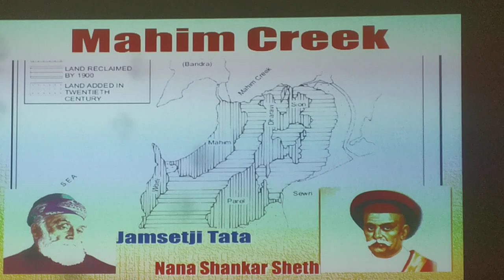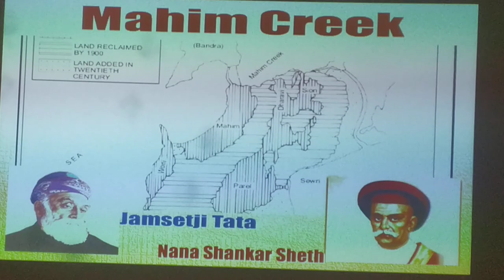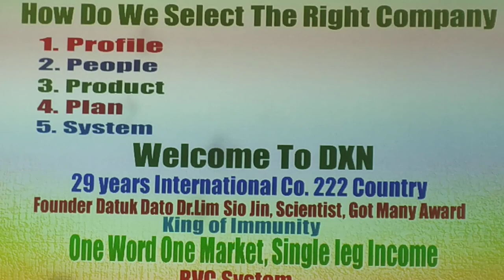Health Wealth & Happiness Part-3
a Special Program on Health Wealth & Happiness at Lonawala Hotel Planet 4 on 14th May 2022